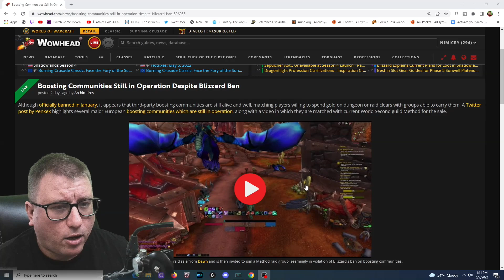Boosting in WoW - Actually the Worst Kept Secret!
Boosting in WoW might be the worst kept secret in the game

Live on Twitch!
6PM EST Friday - Sunday

Want to Chat? Here is my discord
Feeling like you need gear to complete your Quests?

Many Digital Art Assets were created by my friend NoWordCount - You can find all of their content